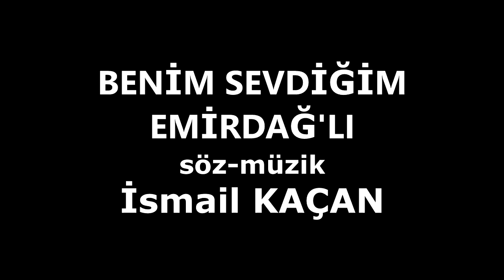GAYDALAMA EMİRDAĞ KAŞIK HAVASI